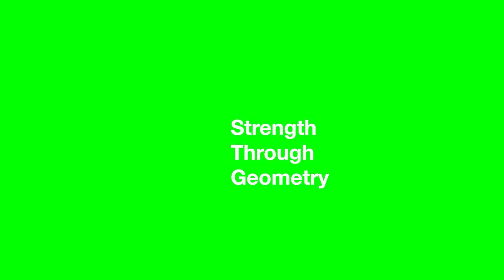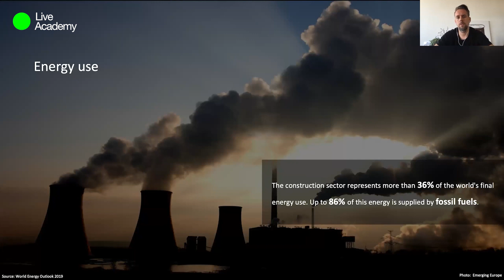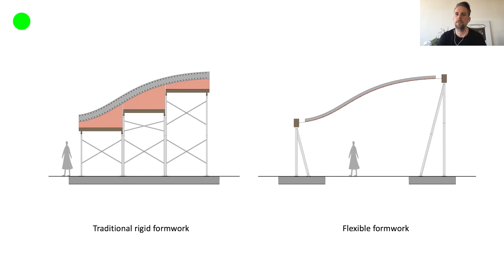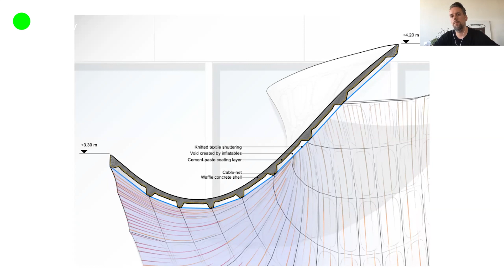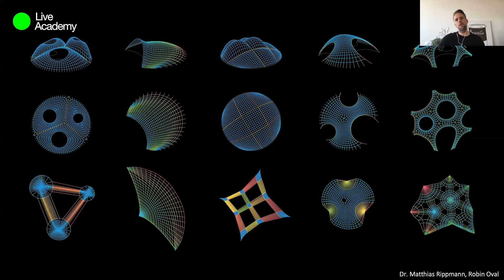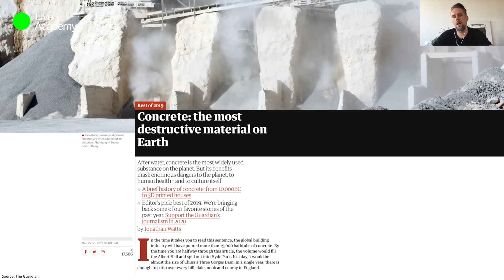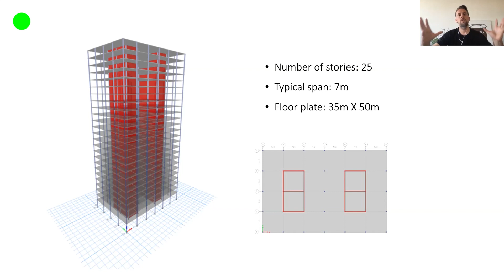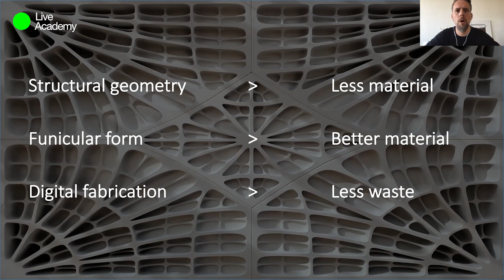Public Lecture X Philippe Block - Live Academy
Philippe Block - BRG - Strength Through Geometry 20.07.20

The Block Research Group (BRG) at the Institute of Technology in Architecture at ETH Zürich is led by Prof. Dr. Philippe Block and Dr. Tom Van Mele. Research at the BRG focuses on several core areas, including analysis of masonry structures, graphical analysis, and design methods, computational form-finding and structural design, discrete element assemblies, and fabrication and construction technologies. The central goals of our geometry-based approach are to understand the real demands of complex structural design and engineering problems and to develop new algorithms and efficient, accessible tools for structurally informed design.

To address the grand challenges posed by climate change, the group’s research follows the motto “strength through geometry” to reduce greenhouse gas emissions (particularly embodied carbon) and use fewer virgin resources. By developing innovative, structurally informed bespoke prefabrication strategies and novel construction paradigms employing digital fabrication, construction waste can be minimized and productivity dramatically increased.‍‍

Moderated by Riyad Joucka - Founder MEAN*/MEAL*

00:00 - Intro
03:55 - Lecture
09:14 - We need to change the way we Design/Build structures
31:04 - COMPAS Platform
31:58 - Strength Through Geometry + Material Effectiveness
33:09 - The Armadillo Vault
42:44 - A Materially Efficient Floor System
53:07 - Rhino Vault 2
55:16 - Call for Innovators and Innovation
01:01:32 - Question & Answer

MEAL* Middle East Architecture Lab

Live Academy TV